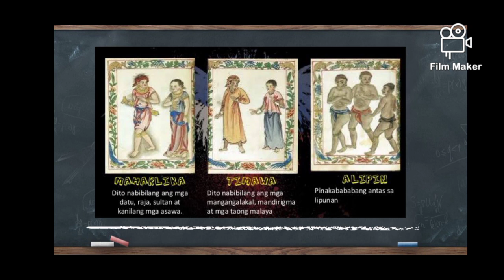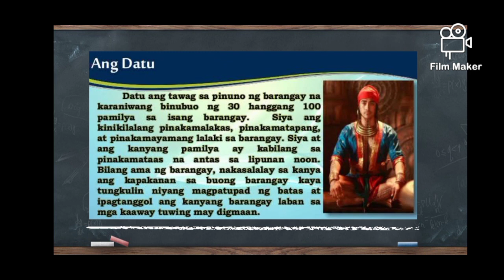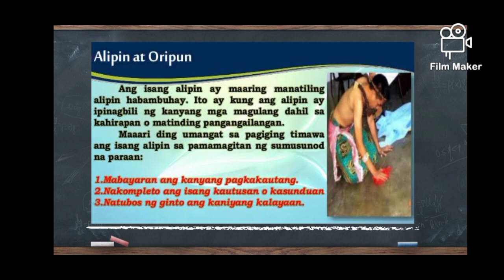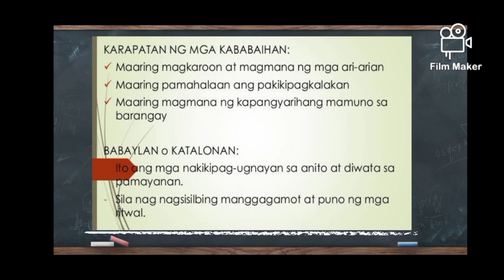Mga Antas Panlipunan ng mga Sinaunang Pilipino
Panoorin ng paulit-ulit ang video.